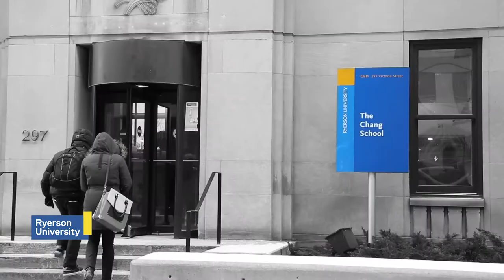Robert Schauer, 2016 Ryerson Alumni Achievement Award Recipient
On Feb. 11, 2016 Robert Schauer received the Alumni Award of Distinction at the Ryerson University Alumni Achievement Awards.

Robert Schauer, Business Management ‘97
Corporate Leader

Since graduation, Robert Schauer has risen quickly within the corporate ranks. Today Rob is CFO & Treasurer for all BMO’s mutual funds and ETFs in Canada. As Head of Investment Fund Operations, he oversees operations for more than $150 billion in assets under administration. He is regularly requested to speak at industry leading events, such as Investment Fund Institute of Canada (IFIC) Annual Conference and participates as a leader in industry on important task force committees, including Chair of the Investment Funds Standing Committee with CPA Canada.